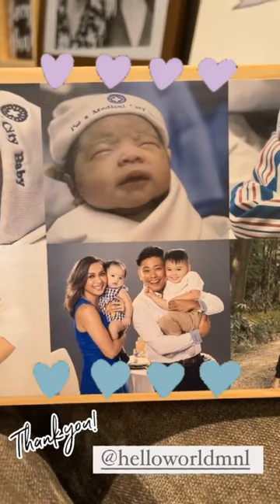IYA VILLIANA DREW ARELLANO AND KIDS || IG STORY